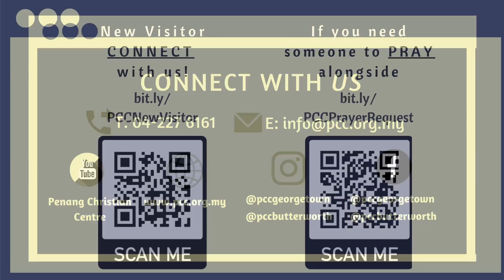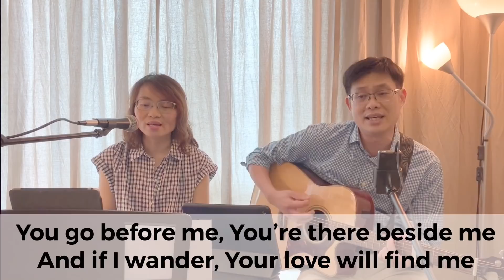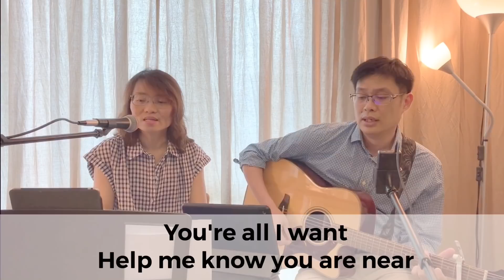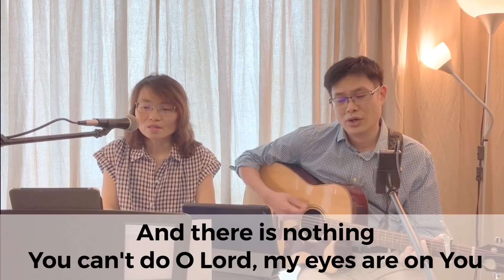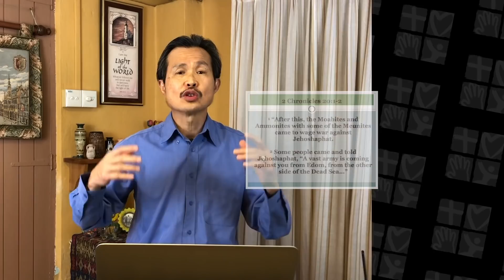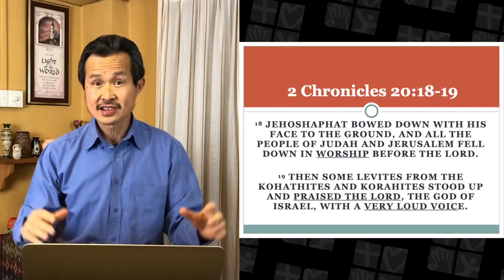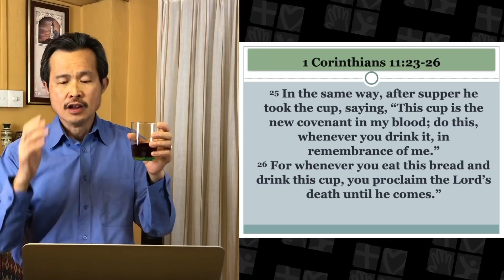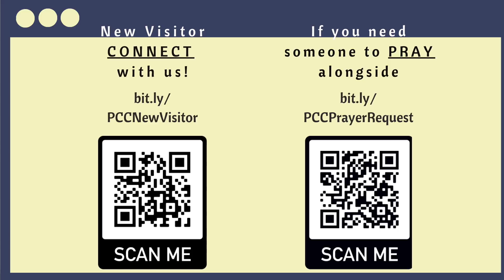I Don't Know What To Do, But My Eyes Are on You.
Sermon by Rev. Isaac Chan - Senior Pastor of Penang Christian Centre
Our God is a good and faithful God. PCC is a story of people blessed by the goodness of God. He has brought us into His family, the church, from different walks of life to be a blessing to the world. This is made possible because of God's great love demonstrated through the death and resurrection of our Lord Jesus Christ. We invite you to be a part of this bigger story...

01:14 - Pray Together
05:40 - Welcome
07:49 - Praise & Worship
29:15 - CIDS Lesson
36:32 - Sermon by Rev. Isaac Chan

Deuteronomy Chapter 14 v22
Put on one side a tenth of all the increase of your seed, produced year by year.
PCC Banking Details:
Penang Christian Centre

Copyright License by CCLI:
Copyright Licence F 619787
Streaming Licence F 71088